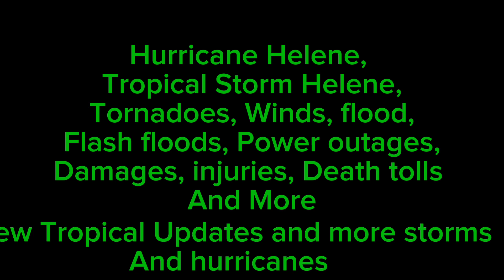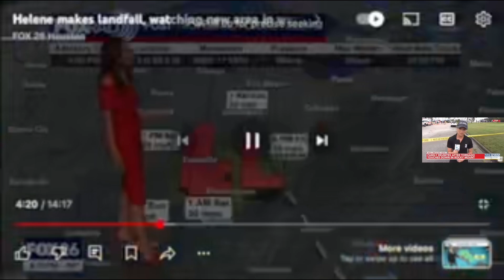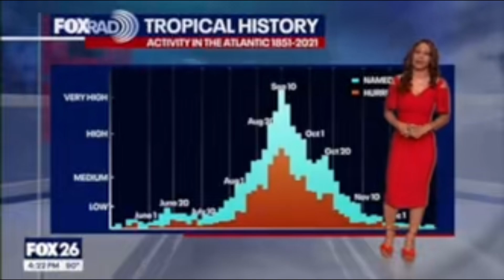Tropical Storm Helene and more storms